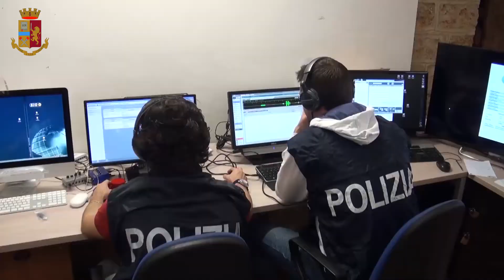Palermo Smantella un’associazione criminale dedita alle frodi in danno di numerose compagnie di ass